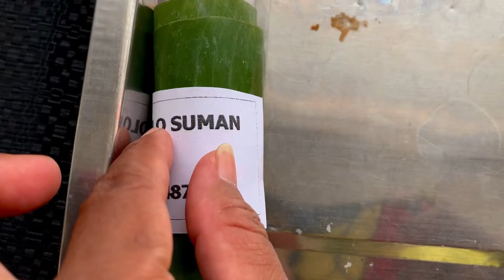Tangerang_Indonesia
1 of the busy districts in Jakarta